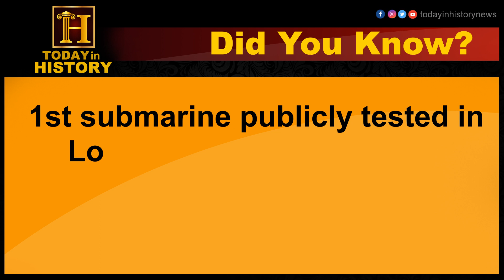Today in History | September 12 | Did you know?